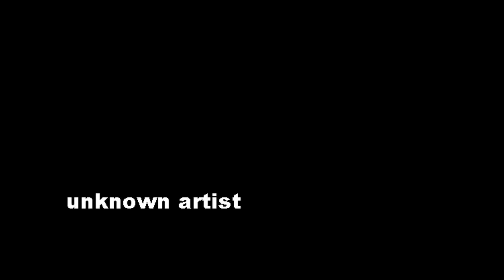DJ D!AS SET¹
meu primeiro trabalho como dj foi a aproximadamente 12 anos quando por um convite da extinta radio 103 fm fiz este trabalho e semanas depois fui convidado para participar de um dos eventos mais populares de sorocaba ''batida 103'', espero que gostem, eu não me recordo de todas as faixas por isso coloquei as que eu lembrava de cabeça, vcs podem usar o shazam para descobrir as demais faixas. Good vibes.

Comprem as faixas originais e ajudem os produtores

support the producers of the tracks